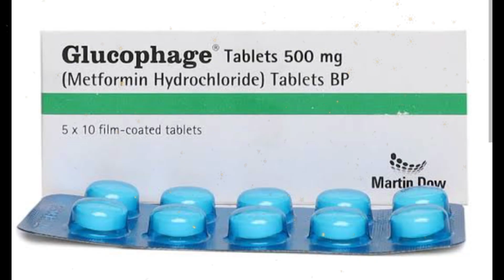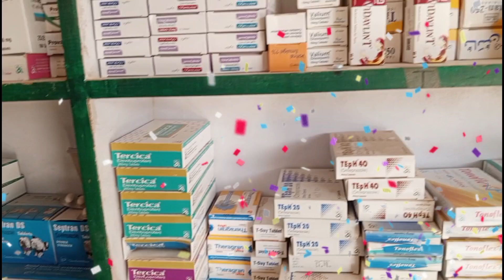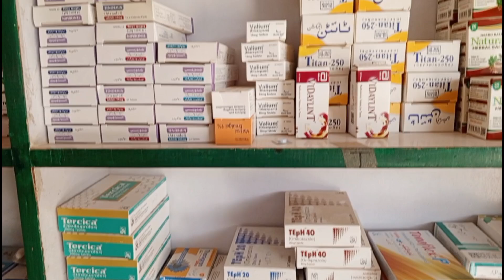glucophage 500 mg uses in urdu || glucophage 500mg side effects in urdu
Glucophage 500mg tablet uses in urdu
Glucophage 500mg tablet is an oral diabetes
medicine that helps control blood sugar levels.
Glucophage 500mg tablet is used together with
diet and exercise to improve blood sugar control
in adults with type 2 diabetes mellitus